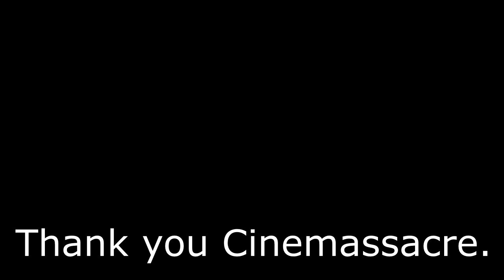VicHD: That one time I worked with AVGN in a fan game teaser trailer.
I discuss the development of an unfinished teaser trailer of an AVGN fan game that never came out. This was a project that Osuka and I worked on in 2009, but it never came out. Still, this clip is proof that James Rolfe lent his voice for this 3D animated project.
3:28 AVGN demo test clip

Thanks to Osuka for allowing me to share this.